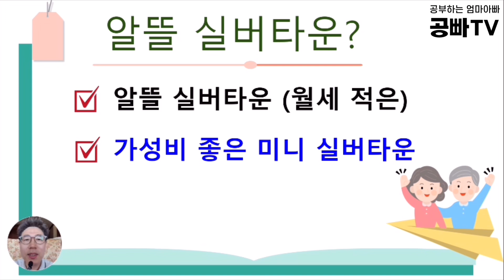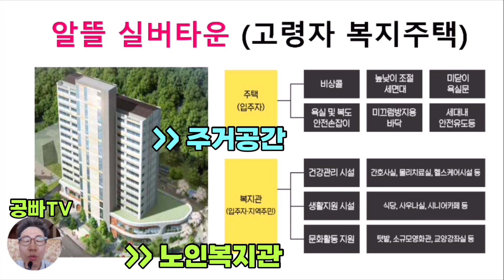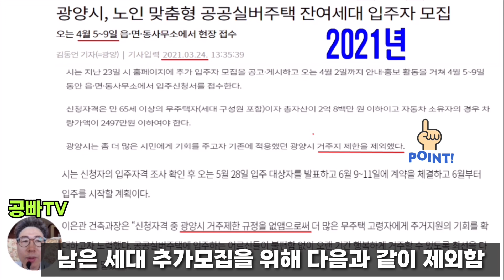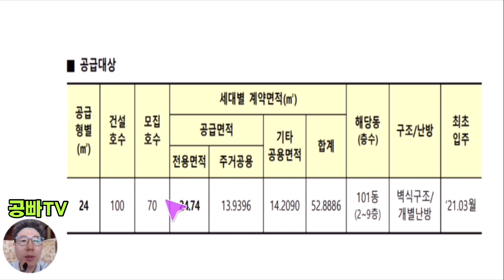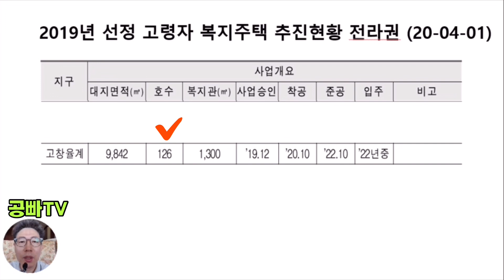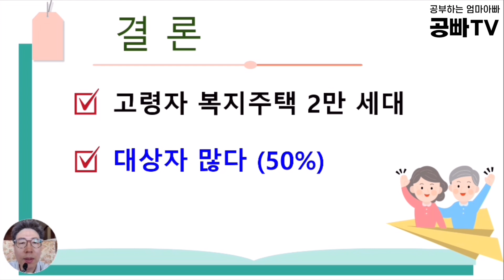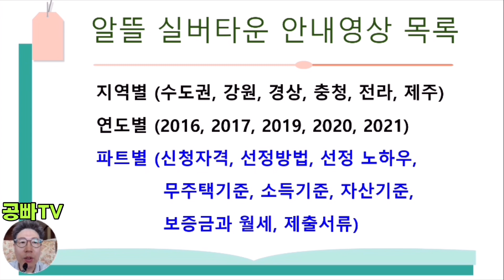공부하면 갈 수 있다 알뜰 실버타운! - 전라도 지역 고령자 복지주택, 공공실버주택 연도별 정리 / 노후주거지, 노후에 살 집, 은퇴 후 살 집, 노후 준비 중년, 효자효녀 필수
[알뜰 실버타운]이란?
고령자 복지주택, 공공실버주택을 어르신들이 이해하기 쉽도록
공빠TV에서 이름 붙인 것입니다.

오늘은 전라도 지역에 위치한 알뜰 실버타운을 연도별로 살펴보겠습니다.

- 2016년 부터 2021년에 선정된 알뜰 실버타운과
- 모집 공고문을 간략히 살펴보고
- 연도별로 확인해야 하는 이유와
- 주목해야 하는 알뜰 실버타운의 지역들을 설명드리겠습니다.

자세한 사항은 영상에서 확인해주세요 :)